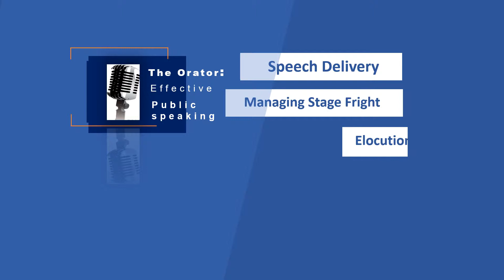SIIMC - Capacity Building Training Series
Take advantage of a unique opportunity!

Soni Irabor Institute of Media and Communications (SIIMC) presents one month capacity building training series on:
1. Effective Public Speaking
2. Marketing Skills and Business Presentation
3.The On Air Personality
4. Media and Public Relations